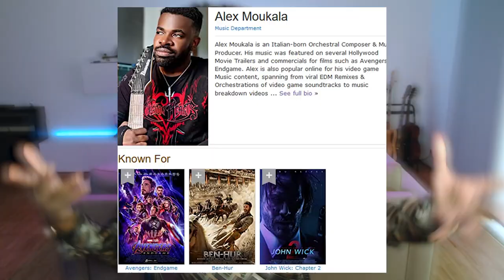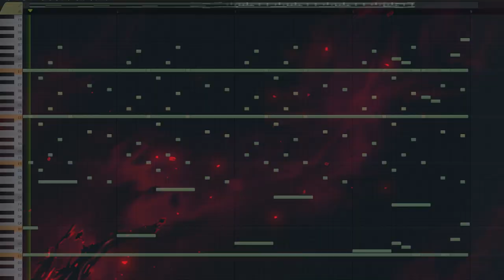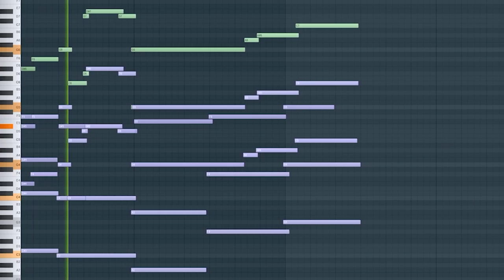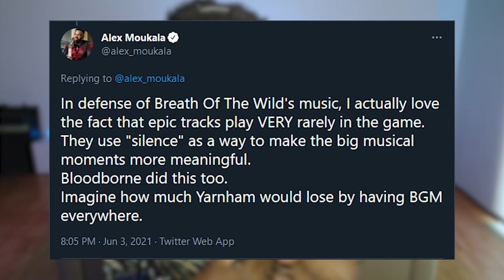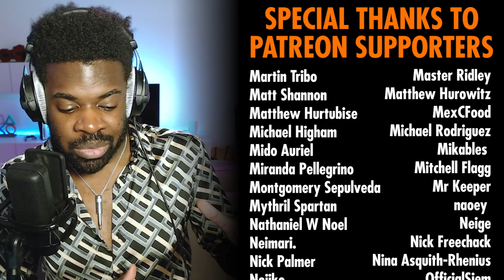Music Producer Reacts: Zelda Tears of the Kingdom Reveal Trailer Theme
Zelda Breath Of The Wild 2's Trailer Music from E3 2021, broken down by a professional composer & Music Producer.
Here's my reaction & thoughts on what the music tells us about the story of Nintendo's upcoming sequel to the original "The Legend Of Zelda Breath Of The Wild".

▼CREDITS▼
- Composer: Koji Kondo & Manaka Kataoka (probably? They were the composers of the original BOTW Theme)
- Game: Sequel to Zelda Breath Of The Wild (developed by Nintendo)